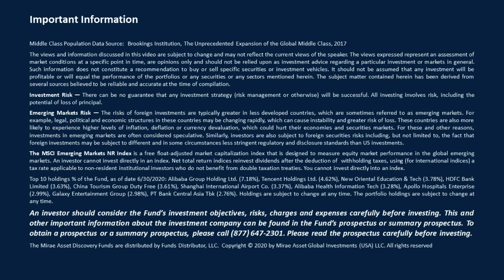Emerging Markets Great Consumer Fund Portfolio Manager Q&A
Co-Portfolio Managers of the Mirae Asset Emerging Markets Great Consumer Fund Joohee An and Malcolm Dorson discuss the current economic landscape and their outlook on emerging market equities.